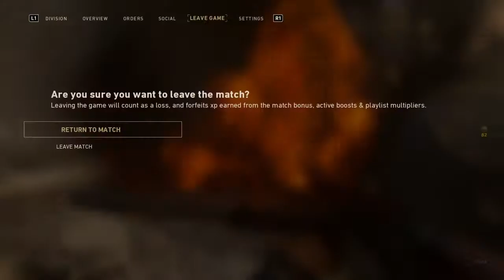BThc Call of Duty®: WWII_20210612143957